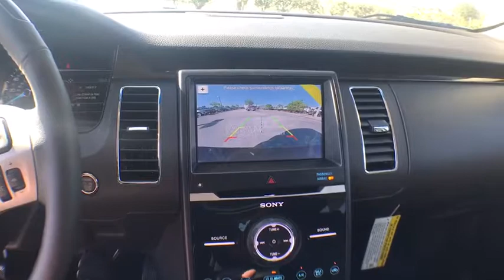2018 Ford Flex Davenport, Clermont, Orlando, Winter Garden, Haines City, FL 19126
Shadow Black  2018 Ford Flex Available in Davenport, Florida at Jarrett Gordon Ford Davenport. Servicing the Clermont, Orlando, Winter Garden, Haines City, FL area.

It does everything so well, except be lazy!!! Priced below MSRP!!!  What a value. Optional equipment includes: Equipment Group 301A, Multi-Panel Vista Roof...